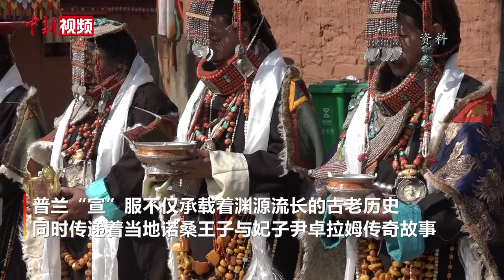小新带你“云赏”藏服之普兰“宣”服：重约50斤 传承千年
藏族服饰既体现着藏民族的文化特性，又蕴涵了自然环境、经济类型、历史背景、生产技术、审美观念等因素，既折射时代的发展变化，又体现异域文化的交流碰撞。
        西藏阿里地区普兰县位于中国、印度和尼泊尔“三国”交界，其独特的自然环境、民风民俗、生产生活方式，形成了普兰别具特色的古老服饰。
        普兰“宣”服主要由头饰、项链、耳坠、袍子等组成，穿戴复杂、顺序有别，珍贵珠宝配饰琳琅满目，均由金银、珊瑚、珍珠、玛瑙、蜜蜡、绿松石等制成。2008年，被列入中国国家级非物质文化遗产名录。
        如今，该服饰在民间得以抢救与保护，成为阿里地区具有历史价值、文化价值、艺术价值的代表性服饰。每当重大节庆时，当地妇女身穿“宣”服翩翩起舞，悠长的旋律伴着珠宝触碰的声音，传递发生在“世界屋脊之屋脊”的今昔故事。
        普兰“宣”服不仅承载着渊源流长的古老历史，同时在民间对其由来还传递着当地诺桑王子的王妃尹卓拉姆“飞天”的传奇故事，普兰“飞天”服也由此得名。